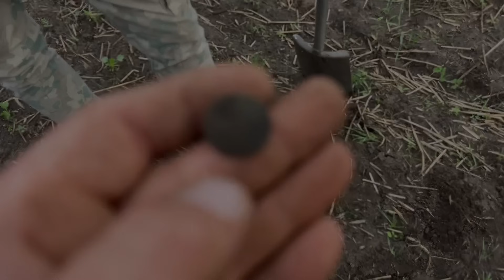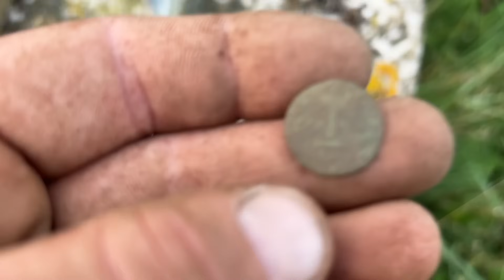Prawdziwy ból głowy!!! Wyciągaliśmy jedną po drugiej!!!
Jesteś zainteresowany kupnem wykrywacza albo akcesoriami do poszukiwań? Tu znajdziesz wszystko co potrzebujesz!!!

Nowe filmy są w każdą Niedzielę o godzinie 9:00 rano!!!